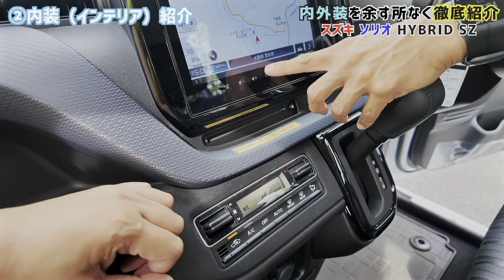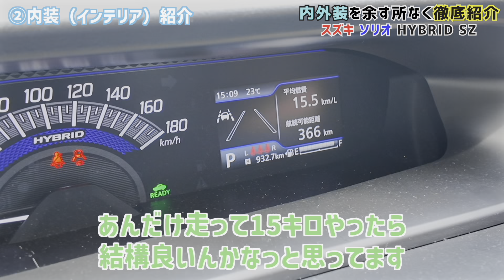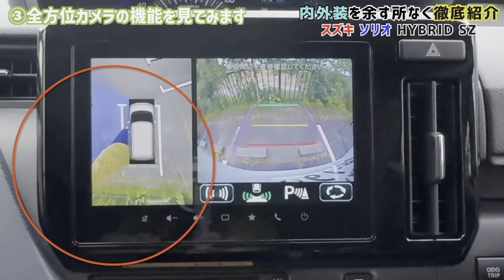【スズキ ソリオ】の魅力❗️内外装を余す所なく徹底紹介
今回はMA47SスズキソリオハイブリッドSZの外装・内装を、ディーラーさんと一緒に思い付くところを出来るだけたくさんご紹介させていただきます。

🔳ツジオートセンターさんのYouTubeチャンネルにて販売中の新車のソリオSZ動画が公開されています。

◽️ご協力いただいた販売店
🏢ツジオートセンター
🚗スズキアリーナ寝屋川北
🏠〒572-0075 大阪府寝屋川市葛原1-21-7
💻ホームページ

0:08 ①外観（エクステリア）紹介
1:59 ②内装（インテリア）紹介
21:47 ③全方向カメラの機能を見てみます
25:11 ④その他の不満
26:55 ⑤バンディットとの違い
28:52 ⑥重要なお知らせ👀

👍 この動画が気に入ったら、ぜひ「いいね！登録者数が増えると、さらに多くの役立つ情報をお届けできます。

📢 ご質問やご意見があれば、コメント欄で教えてください。皆さんのコメントを楽しみにしています！

🟨【ゆいきよ】yui ときよぴーチャンネルのオフィシャルグッズショップ